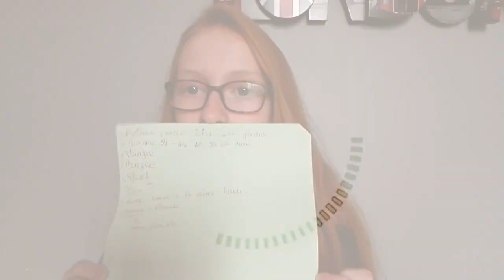ASTUCE POUR ETRE EN FORME :)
SI TU DEROULE TU ES UNE THUGG ↕

Aujourd'hui on se retrouve pour quelques astuces pour être en forme. N'hésite pas à donnez des
                               astuces en commentaire ça peu en aidée plus d'un.♡
N'hésiter pas à activer les notifications comme ça vous saurez prévenu quand ma video sortira et vous aurez la notification.
ON EST 1796
MERCI !
Bon visionnage !

LIS A VOIX HAUTE !!
T'A JURER !!! ( De L'humour)

Informations sur moi ♡ :
# Je m'appelle Elisa
# Je monte avec Final Cut Pro X sur IOS .
# Je fait mes miniatures avec picmonkey
# Je film avec mon téléphone (huawei P8
    lite).

Mon snapchat : elisa_kissyb
Mon musical.ly : elisa_kissyb
Musical.ly avec ma soeur : Elisaaemmaa
Mon twitter : elisa_kissyb

MUSIQUE UTILISER :
1. Dasco ft. Haneri - What ever you like
2. Brisk ft. Donna Lugassy - Let you go

Horaires :
Samedi ou Mercredi 17h30